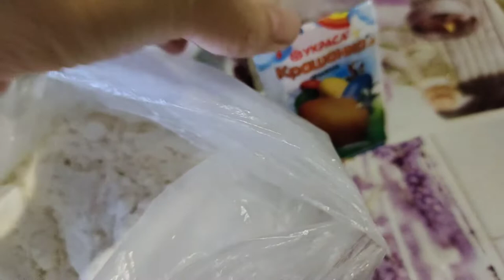Тесто для лепки дома делаем сами Самый лучший рецепт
Для приготовления понадобится:
1стакан муки
0.5 ст ложки соли
0.5 чайной ложки лимонной кислоты
1 ст. л растительного масла
0 .5 стакана кипятка